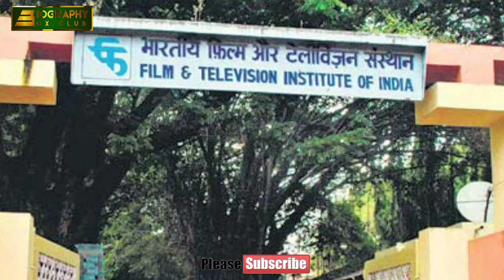एक उन्दा हास्य कलाकार का सफर || असरानी जी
हम अंग्रेजो के ज़माने के जेलर है ये डॉयलोग है जो आज भी लोगो के जेहन में है शोले फिल्म की तरह असरानी का ये डायलाग लोगो के दिल में बस गया बॉलीवुड के बेस्ट कॉमेडियन या फिर ये कहे की कॉमेडी के शानदार अभिनेता असरानी किसी पहचान के मोहताज़ नहीं है अपनी कॉमेडी से  लाखो करोडो दिलो पर राज़ करने वाले असरानी 80 साल के हो चुके है लेकिन एक वक़्त ऐसा था जब बॉलीवुड में उनकी कॉमेडी का जबरदस्त वर्चस्व था आज हम आपको बताने जा रहे दिग्गज एक्टर असरानी  की जीवनी और  जिंदगी से जुड़े कुछ  किस्से
गोवेर्धन असरानी का जन्म 1 जनवरी 1941 में जयपुर राजस्थान में हुआ था।  उनके चार बहनें और तीन भाई हैं।  उन्होंने अपनी शुरूआती पढ़ाई सेंट जेवियर स्कूल जयपुर से संपन्न की।  उसके बाद उन्होंने अपने स्नातक की पढ़ाई राजस्थान कॉलेज से पूरी की।  पढ़ाई खत्म होने के बाद उन्होंने कई सैलून तक बतौर रेडियो आर्टिस्ट रेडियो पर काम किया। गोवर्धन असरानी फिल्म एंड टेलीविजन इंस्टिट्यूट ऑफ इंडिया से प्रशिक्षित होने वाले शुरूआती कलाकारों में से एक थे. वह भी तब जब असरानी
असरानी अब तक तकरीबन 300 से अधिक हिंदी व गुजरती फिल्मों में अभिनय कर चुकें हैं।  वह पांच दशक से हिंदी सिनेमा में सक्रीय हैं। उन्होंने हिंदी सिनेमा के अमूमन सभी दिग्गज अभिनेताओं के साथ अभिनय किया हैं। बिना बदलाव के मादक बसंत से अचानक ग्रीष्म की प्रचंडता का बोध कैसे होता?
फ़िल्मी दुनिया में अभिनय के अलावा वह एक राजनीतज्ञ भी हैं।
Asrani hindi movies
Asrani life story
Asrani family
Asrani latest comedy movies
Asrani latest hit movies
Asrani gujarati movie
Asrani jailer sholay
Asrani dialogue sholay
Asrani best comedy
Asrani in sholay
Kader khan asrani comedy
Asrani sindhi
Asrani biography
Asrani interview
Asrani loses his book full movie
Asrani comedy scenes
Asrani